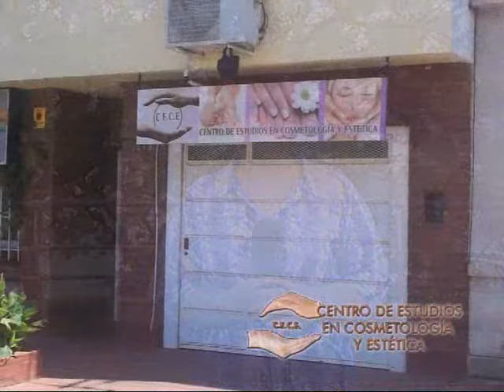CE CE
Curso de Maquillaje Profesional . . .